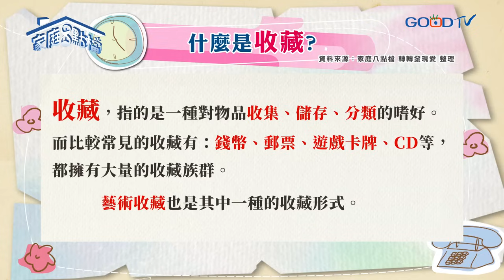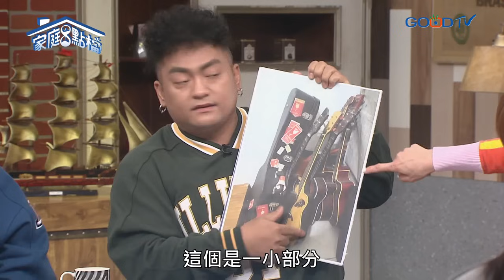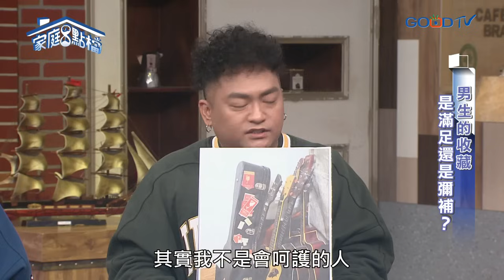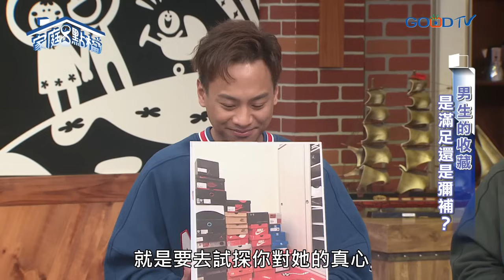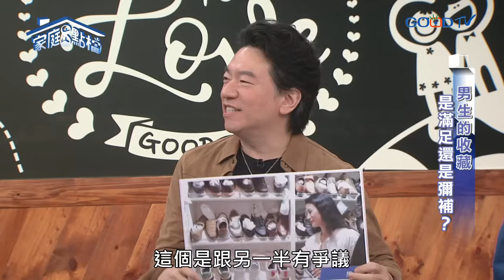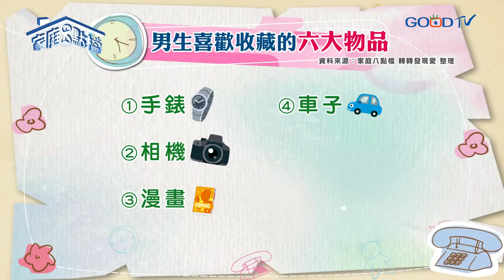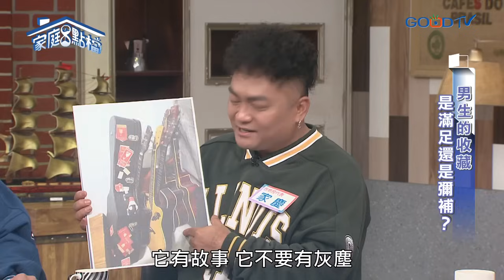收藏是滿足虛榮還是彌補缺口？要看這點很準！哥收藏的不只價值還有夢想！‖《男生的收藏是滿足還是彌補？》高怡平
不少人都有自己喜歡收藏的物品，透過這些收藏帶來樂趣，創造回憶，增加人與人之間的互動和認識，今天要來跟大家聊聊收藏癖，每位來賓也會分享他們人生中有過的收藏經驗，但今天不是要教大家消費、戀物、囤積，也不是炫耀炫富，而是要藉由分享，瞭解收藏也可以是一種人生課題的學習，甚至因為一些經歷而將收藏轉變為一種助力或是更無私的分享。

00:00 開場
02:53 收藏的定義
03:17 小時夢想收藏品
13:24 因為收藏品與家人有過衝突
15:09 有故事的吉他，就算壞掉也不能丟
16:59 家裡推不下球鞋，連車廂都不放過
18:50 女朋友跟鞋子要如何選擇?
21:09 收藏各類鞋子比太太多10倍
23:29 小時缺乏長大報復性收藏
25:54 因為需求進而研究收藏咖啡器具
28:42 男性喜愛收藏六大物品
30:34 手錶品牌因男明星配戴過，所以也收藏
31:53 收藏的意義改變了，名錶通通賣掉
33:42 不再靠收藏品來證明自己是誰
35:19 收藏變投資是否失去收藏的本義?
37:26 用一間房間來放專門收藏的鍋子
39:53 收藏與囤積的不同
40:50 太執著沉迷收藏背後的隱憂
41:41 收藏不會壞的獎賞